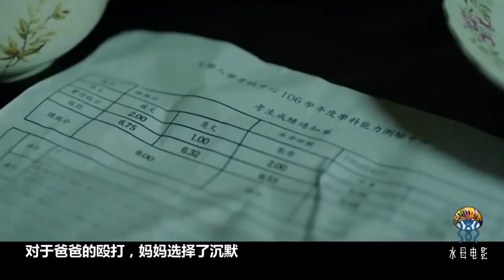每殺一隻貓就能考一次滿分，為了成績這孩子變成虐貓狂人！